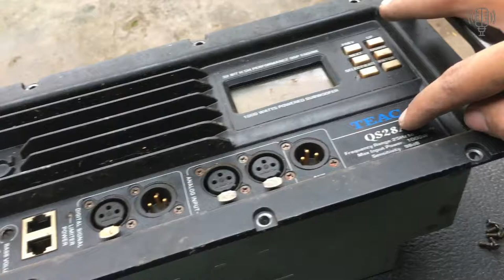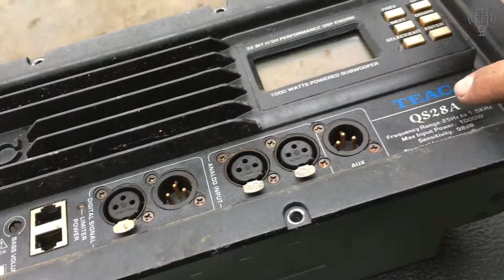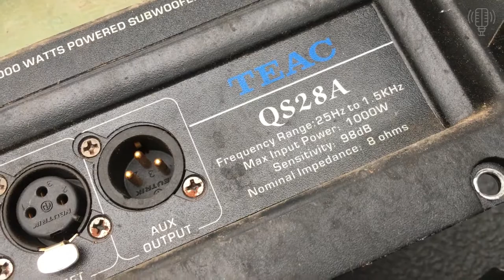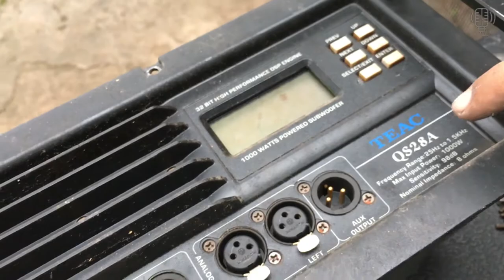Đỉnh Cao Công Nghệ Nhật Bản Là Đây Các Bác Ạ